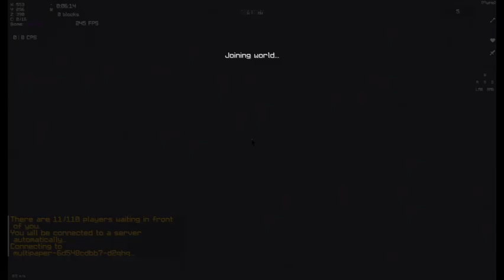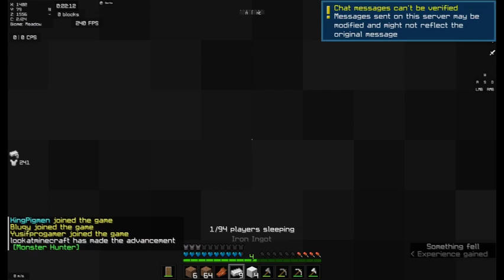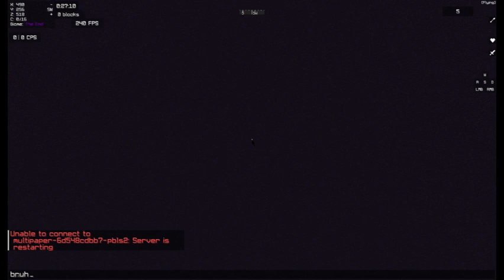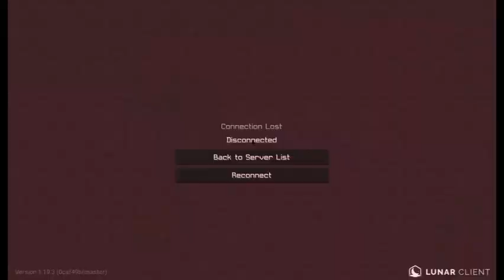The Horizon break the crystal event experience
forgot i recorded it, a little late